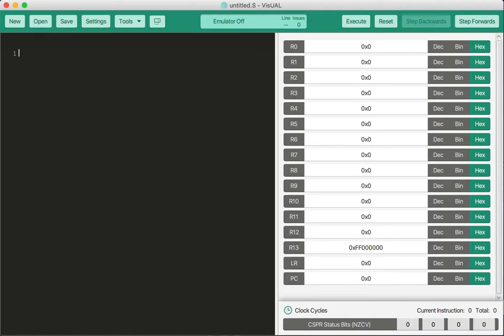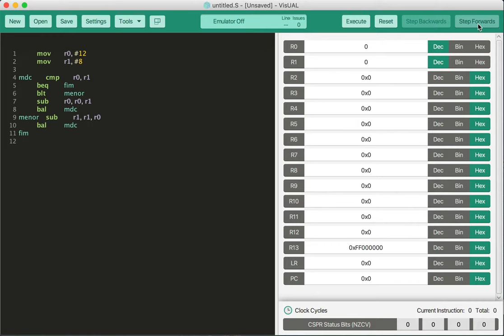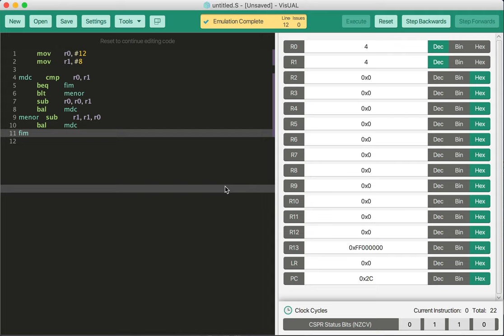MC404 2020s1 - Tutorial do simulador VisUAL para o processador ARM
Tutorial para uso do simulador VisUAL do processador ARM.